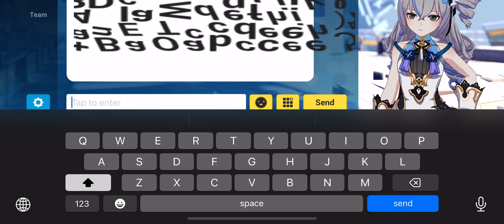How to have a stroke in chatroom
Props to dawn